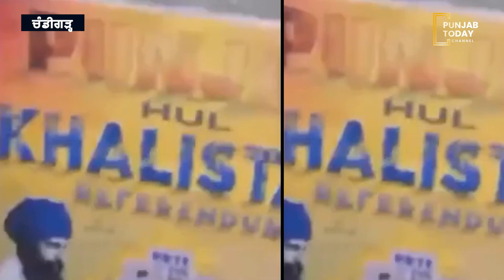Gurpatwant Pannu's CHALLENGE to PM Modi| Punjab Today